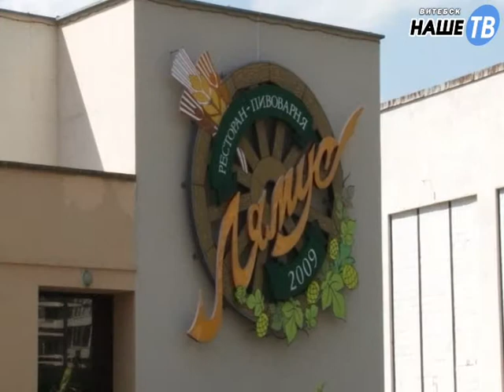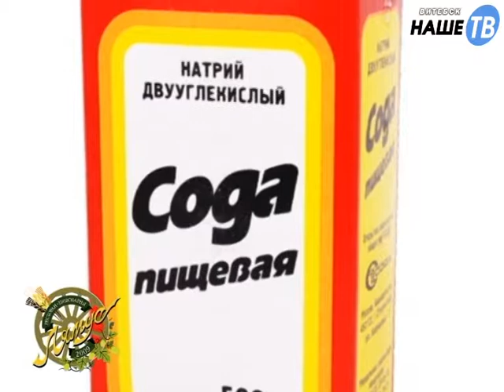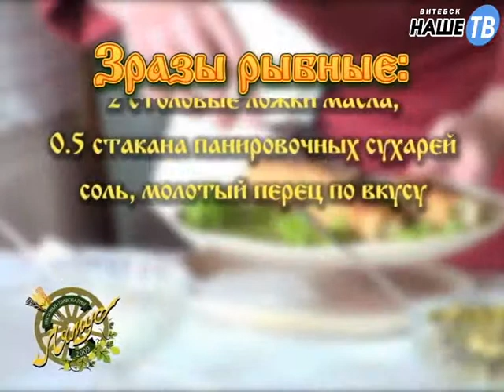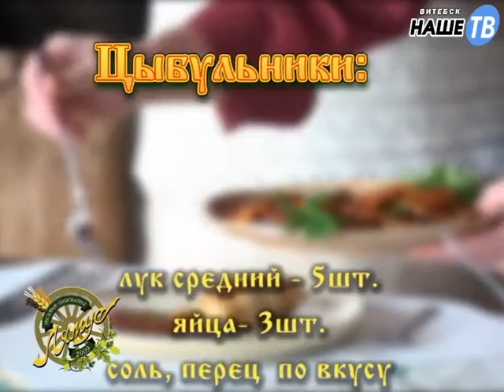Стародавние блюда 7 зразы рыбные и цыбульники